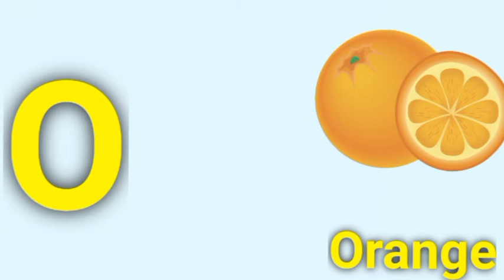ABCD Phonics for kids| & preschool children.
abcd phonics,
abc phonics song
abc phonics
abc phonics and tracing dave and ava full apk
abc phonics abckidtv
a for apple b for ball abcd phonics song
a for apple b for ball phonics sounds abc learning,
1 abc
123 phonics,
3 abcd
4 abcd alphabets
4 abcd
abc phonics 4
40 phonics sounds
4 alphabet letters
42 alphabet sounds
abcd phonics 5 year old
abcd phonics 5th grade
5 alphabets
5 minute phonics
8 a b c d
abcd phonics 90s
abcd phonics 90s song
9 abcd
Abcd phonics for kids
abcd for preschool
Abc for small kids
abcd video
abcd for toddler
kids Learning
preschool kids learning
children learning